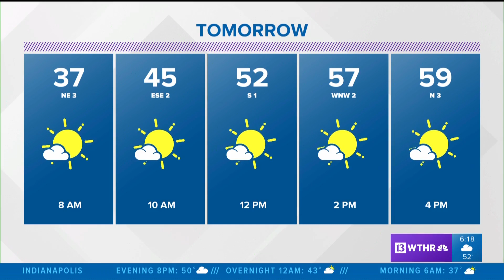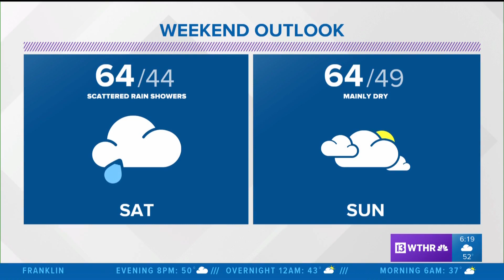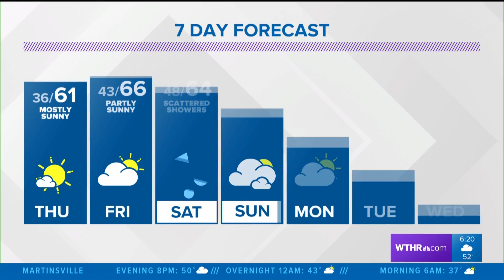Live Doppler 13 Weather Forecast 6pm